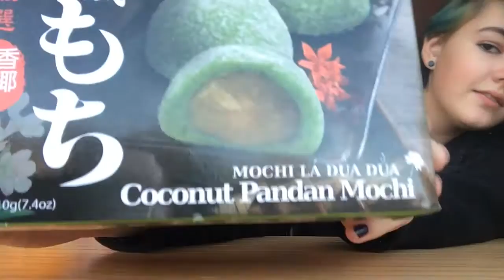Trying A Few Japanese Candys || Ashley